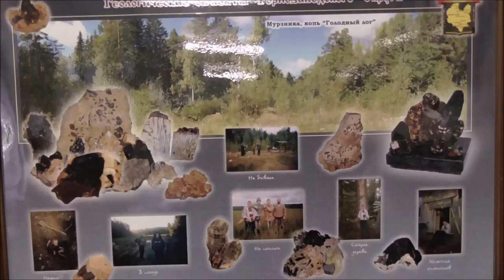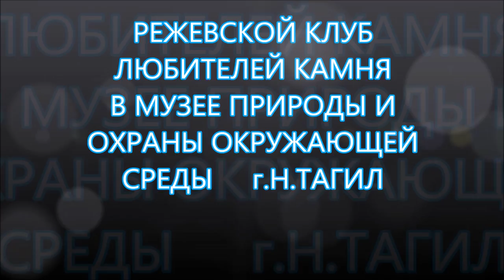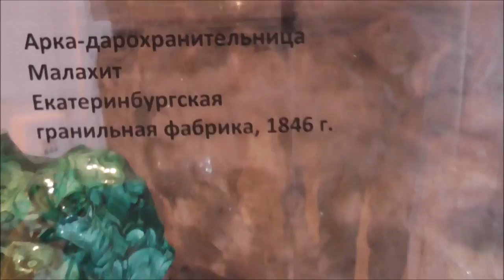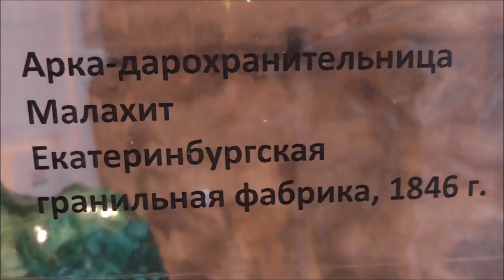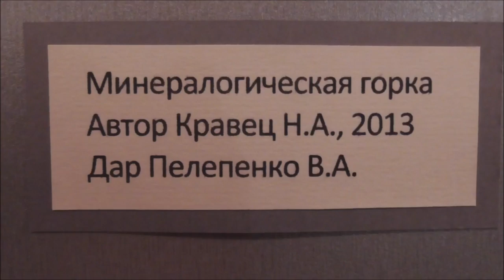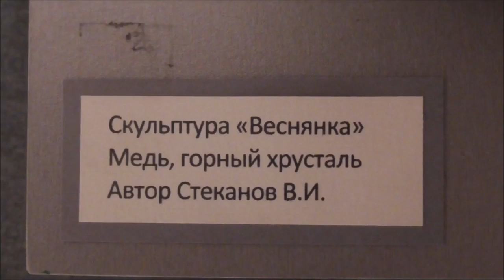Режевской клуб любителей камня Архивное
Из архива о Режевском клубе любителей камня: встречи с Ильдаром Ивановичем на копях , посещение музея в Нижнем Тагиле, клуба единомышленников в Нижнем Тагиле, поездка за аметистами на Гороховое поле, посещение Меднорудянского месторождения. Увидели интересные образцы камня: малахит, кварц, аметист и другие.
Произведение «Режевской клуб любителей камня Архивное» созданное автором по имени Владимир Маковецкий, публикуется на условиях лицензии Creative Commons «Attribution» («Атрибуция») 4.0 Всемирная.